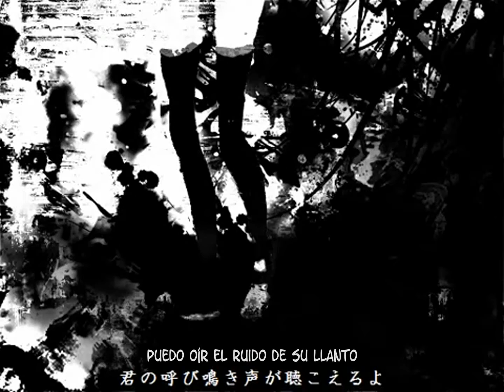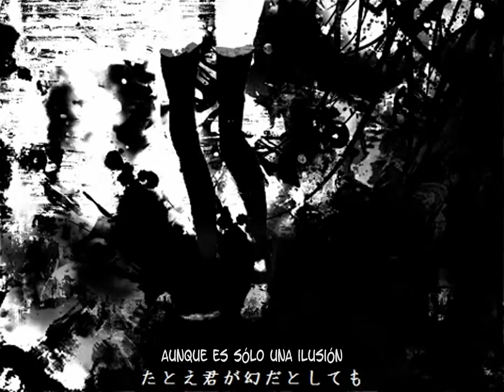【Hatsune Miku】Dreams and Visions【sub español】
traducción por el mismo canal